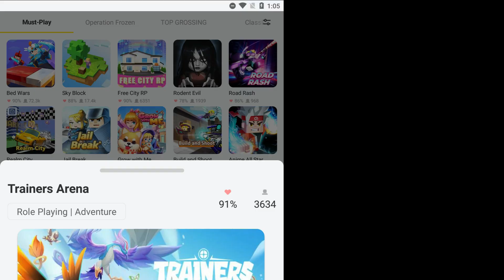Blockman Go Adventures Trainers Arena - Gameplay Walkthrough Part 408 (Android,iOS)